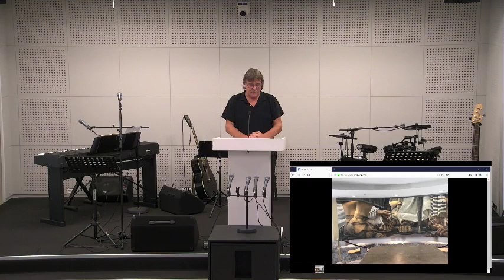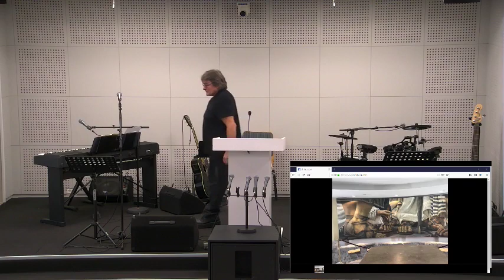Jenis av Rana